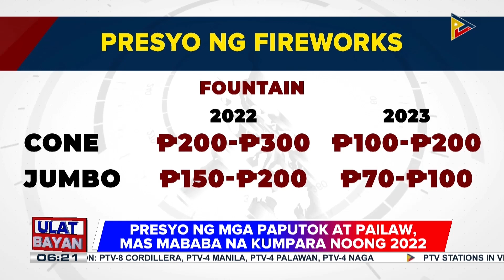Ilang tindahan sa Bocaue, nahuling nagbebenta ng hindi lisensyadong mga paputok at pailaw